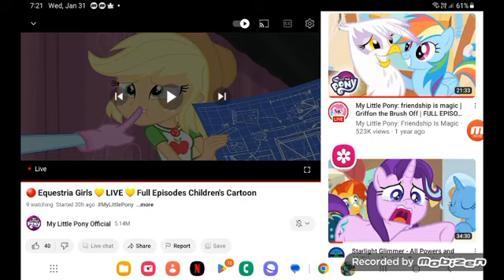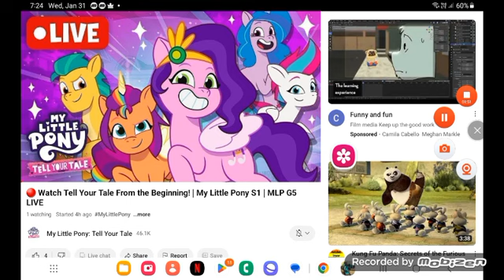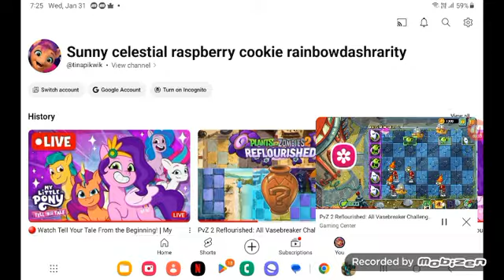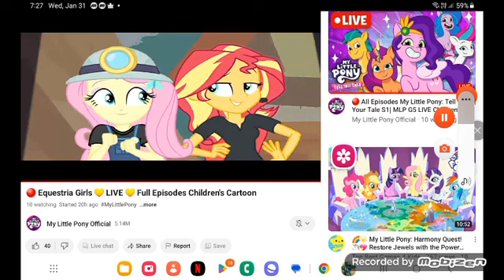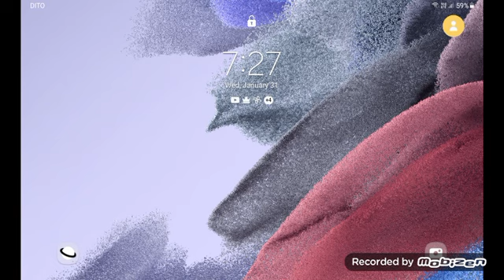April 11, 2024